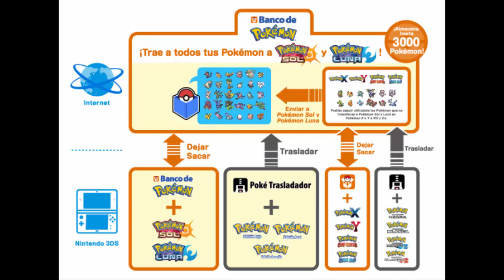Algunos detalles acerca del nuevo Banco de Pokémon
Deseando que llegue... Hasta entonces, veamos algunos de los nuevos detalles =)

Música usada:
Tobu - Colors